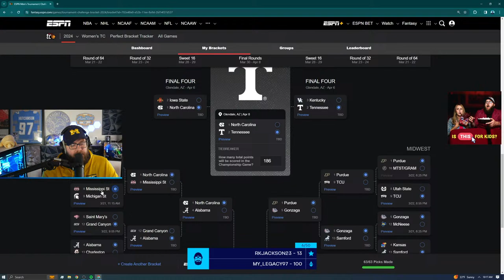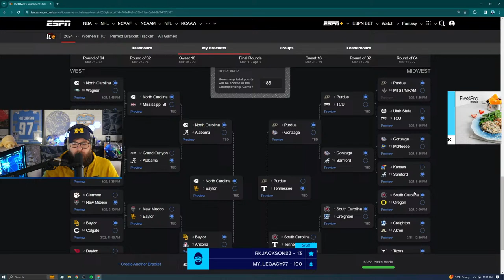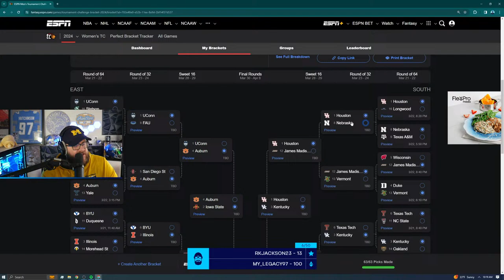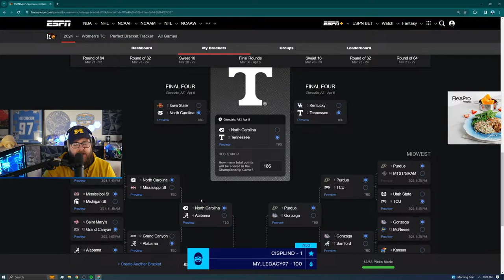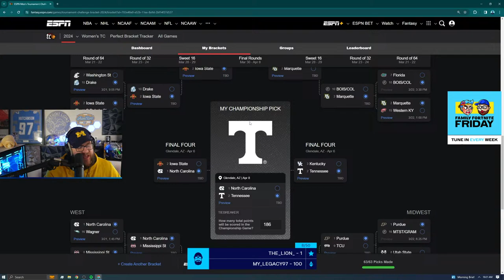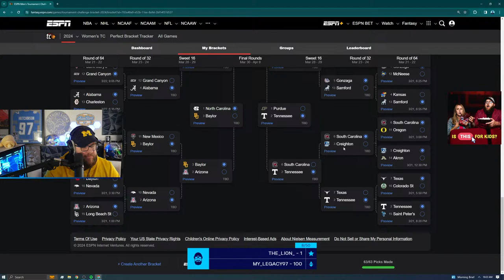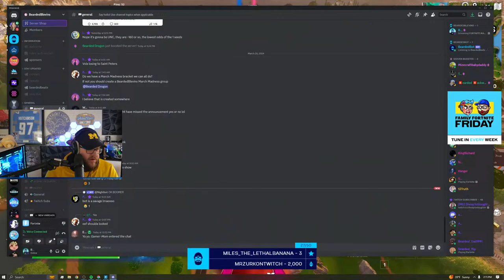FORTNITE MADNESS!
🎵 Are you a streamer or content creator? Check out BeardedBeats! Create monetized content with music stress-free. 🚫 No DMCA Strikes 🚫 No Muted VODs

👶 Is This For Kids? — Helping parents navigate the media world for their children. Get informed about movies, games, music, and more!